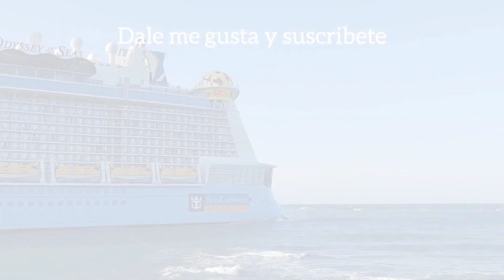Odyssey of the Seas llegando al Puerto Taino Bay, Puerto Plata, Republica Dominicana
motores de búsqueda:
odyssey of the seas llegando a puerto plata, odyssey of the seas llegando a taino bay, odyssey of the seas uno de los barcos más grandes del mundo